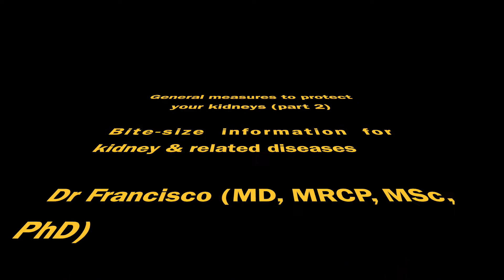How to Protect Your Kidneys - Part 2 (Vid 18) - Bite-Sized Info for Kidney Patients 2020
Presented by kidney specialist doctor in Singapore, Dr. Francisco Salcido-Ochoa, MD (Mex), MRCP (UK), MSc (UK), PhD (UK). Dr. Francisco is an empathetic nephrologist, transplant immunologist, and deep health coach with 23 years of experience at Francisco Kidney & Medical Centre at Mount Elizabeth Novena Hospital, #07-32, 38 Irrawaddy Rd, Singapore 329563.

Francisco Kidney & Medical Centre provides both in-clinic and online doctor consultation (telemedicine and telehealth) for both local Singapore residents as well as fellow patients from all around the world.

A live interactive video from the Facebook group 'Bite-Sized Information for Kidney & Related Diseases' by Dr Francisco

- or call us in Singapore to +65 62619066